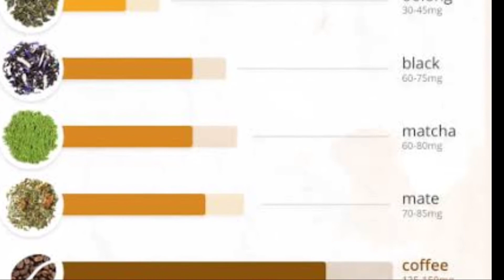KSD#3 | Can we take water after drinking tea or coffee | Kiran's Docket | KSD Facts